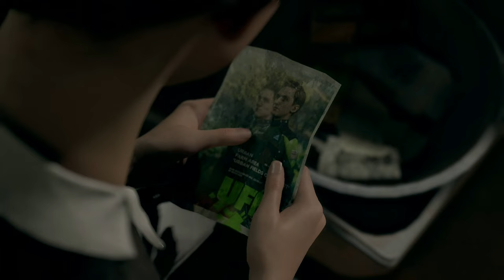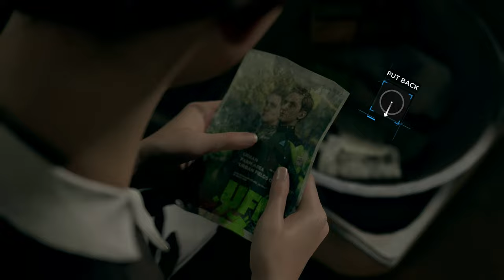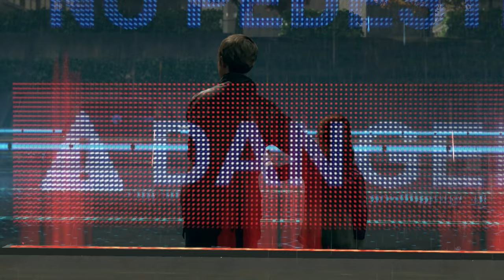Detroit: Become Human Silent Gameplay No Commentary Part 12